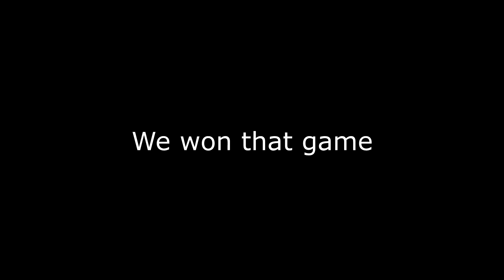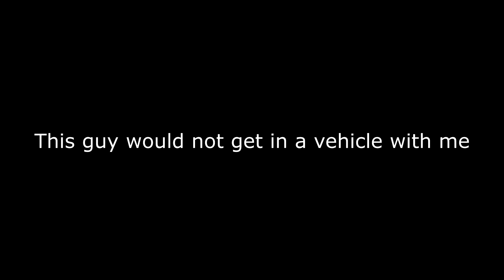Trolling Teammates in Fortnite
Sorry for the year break! I have been working on my grades at school and now that it is winter break, I can finally upload again. I will mostly be uploading Rocket League, but do not worry because I will be posting Fortnite frequently. Thank you for your patient!